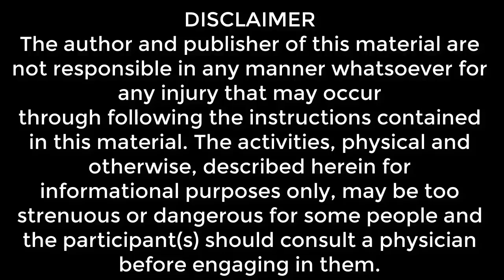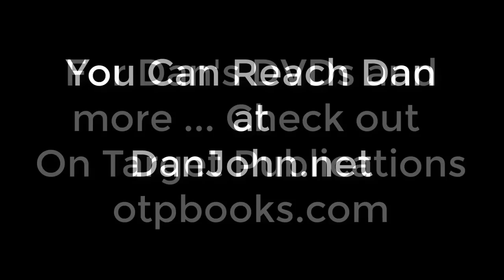A Conversation With Dan John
Author, Lecturer, and Legendary Strength Coach, Dan John has a captivating conversation with Brian Friedman.

This podcast is a kaleidoscope of insider's tips and tricks that actually work to help you become a healthier and "fitter" you.

Dan has been there and done that for over 50 years in the fitness industry. He's worked with professional athletes, the special forces, and the general population. Believe me, he knows what works ... and more importantly ... what doesn't work. And the difference may surprise you.

• What is "fitness"?

• How should you train for fat loss?

• How long do you truly need to exercise each week?

• What should your training focus be when you're 30 years old? When you're 50 years old? When you're 60 years old?

• How can you simplify the complexity of the fitness industry?

All of this and much, much more!

Per Dan's request, here are the instructions for his "Get Back Up" routine (provided by Dan with his permission):

"There’s an important key to using this drill: Do not overcoach. In fact, intentionally undercoach the whole movement.

Announce the position on the ground (on the front, on the right side, on the left side, push up position plank and on the back). Wait for the client, or clients, to get in position. When all have stopped moving, announce, “Get back up.” When all are standing still, move to the next position.

Series One

The hands are free.

    On your front (or on your belly)
    Get back up
    On your right side
    Get back up
    On your left side
    Get back up
    Push up position plank
    Get back up
    On your back

Series Two

The right hand is stuck to the right knee (tell them a puppy dies if their hands come loose from their knees).

    Get back up
    Get back up
    Get back up
    Get back up
    One your back

Series Three

The left hand is stuck to the left knee

    Get back up
    Get back up
    Get back up
    Get back up
    On your back

Series Four

The right hand is stuck to the left knee.

    Get back up
    Get back up
    Get back up
    Get back up
    On your back

Series Five

The left hand is stuck to the right knee.

    Get back up
    Get back up
    Get back up
    Get back up
    On your back

Doing all five series is a total of twenty-five reps of going up and down, and the body will be hot and sweating. It’s a fine warm-up, but it also seems to improve movement. As the movements are restricted (hands on knees), the client needs to come up with new strategies to get back up and down."